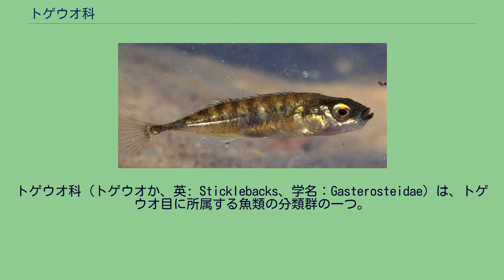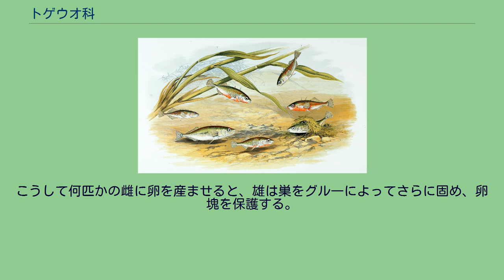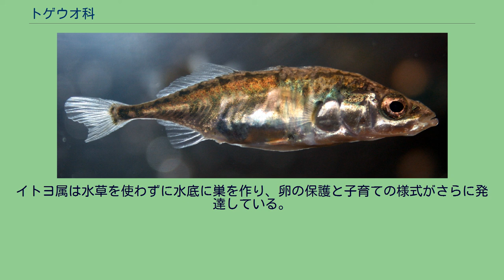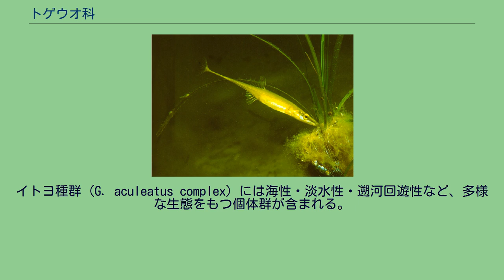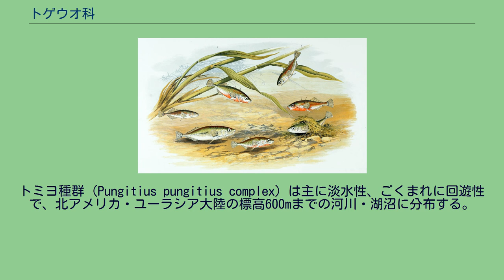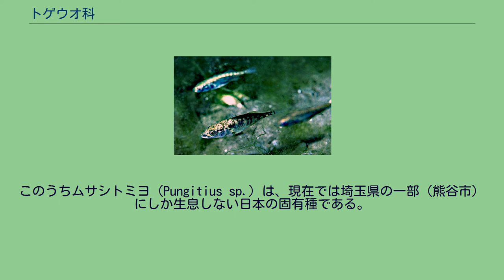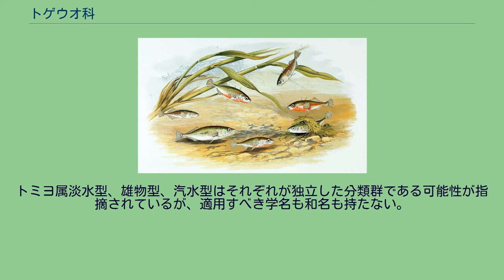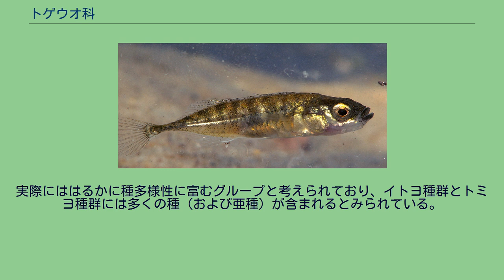トゲウオ科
トゲウオ科（トゲウオか、英: Sticklebacks、学名：Gasterosteidae）は、トゲウオ目に所属する魚類の分類群の一つ。
独特な巣作りや求愛および子育てなど、よく発達した繁殖行動を示すことで知られ、動物行動学の研究対象として利用される一群である。
イトヨ・トミヨなど少なくとも5属8種が認められているが、1つの「種」の中に多様な生態および形態学的特徴を示す個体群が存在し、実際にはさらに多くの種が含まれることが確実視されている。
アペルテス属の1種（Apeltes quadracus）。
独立して存在する背鰭棘条は本科魚類の大きな特徴で、その本数は分類形質として利用される トゲウオ科の仲間は細長い体をもつもの、体高の高いものなど様々な体型をもつ。
通常は体長10cm未満の小型魚類で、最大で全長18cmほどに成長する。
体側には硬い鱗板が並び、一般に淡水性の種は海水・汽水性のものよりも鱗板の数が少ない。
背鰭の棘条はよく発達し、3-16本が独立して並ぶ。
腹鰭は1棘1-2軟条だが、一部の地域個体群では腹鰭の骨格を失っていることが知られている。
背鰭軟条は6-14本、尾鰭の鰭条は通常12本。
後擬鎖骨を欠き、眼窩周囲の骨は後部で欠損する。
鰓条骨は3本、椎骨は28-42個。
イトヨ種群は生態だけでなく形態の多様性も高いことが知られている。
多くが3本の背鰭棘条をもつ一方で、2あるいは4本の個体も存在する。
トゲウオ科魚類は一般的に流れの緩やかな河川や湖沼、あるいは沿岸の浅い海で暮らし、水底付近を遊泳して生活する底生魚である。
強靭な背鰭棘条を備えているものの、大型の魚類や鳥類にしばしば捕食され、それぞれの生態系における食物連鎖の中で重要な存在となっている。
トゲウオ類はすべての種が、雄による巣作りと卵塊の保護を行う。
海産種は海藻を、淡水産種は水草または水底を利用した巣を形成する。
本科魚類は進化学・遺伝学・動物行動学・生理学の研究対象として古くから利用され、多くの業績が導かれている。
オランダの動物行動学者であるニコ・ティンバーゲンは、イトヨの本能行動を詳細に解析した研究により、1973年のノーベル生理学・医学賞を受賞している。
トゲウオ類、特にイトヨ属の雄が示す繁殖行動の特徴として、鮮やかな婚姻色、分泌物を利用した巣作り、求愛のダンス、および卵の世話が挙げられる。
繁殖期を迎えた雄の腹部は赤色を呈し、水底に縄張りを形成するようになる。
腎臓から分泌される特殊な粘液状の物質（グル―）を使って巣作りをし、ジグザグに泳ぐ独特なダンスによって雌を呼び込む。
背鰭の棘条で突き上げる仕草（ブリッキング）によって巣に誘導された雌は、数十秒かけて産卵した後ただちに雄から追い立てられ、子育てに参加することはない。
こうして何匹かの雌に卵を産ませると、雄は巣をグル―によってさらに固め、卵塊を保護する。
雄は鰭を使って卵に新鮮な水流を送り（ファニング）、胚発生が進むにつれて徐々に巣を壊し、充分な酸素が供給されるようにする。
孵化した仔魚はしばらく巣にとどまり、離れた仔魚を雄が口に入れて連れ戻す姿が観察される。
本科の中で最も原始的な群とされるウミトゲウオでは、繁殖行動はやや単純化されている。
海産の本種は藻場に縄張りをもち、海藻の根元に鳥の巣に似た巣を形成する。
雄は求愛のダンスはせず、巣に近づくものは雌雄を問わず攻撃する。
産卵の意思をもつ雌は攻撃にひるまず、これを確認した雄は吻を巣に突っ込んだり、雌の尾柄をかんだりして巣に誘導する。
産卵と受精が済むと、イトヨと同じように雌は雄の攻撃によってすぐに巣から追い払われる。
これを何度か繰り返した後、雄はファニングで新鮮な水を卵塊に送り、胚の成長につれてその頻度が増加する。
ウミトゲウオの雄は他の巣に産み付けられた卵を奪い、元親に代わって育てるという特異な習性も知られている。
この習性の意義はよくわかっていないが、繁殖経験を有する（強い）雄であることを雌にアピールしている可能性が指摘されている。
同じトゲウオ亜目に所属する近縁のシワイカナゴ科・クダヤガラ科にも、類似の行動が知られているが、トゲウオ科の繁殖行動はより複雑に特化している。
トゲウオ亜目の中で最も原始的なグループとして位置付けられるシワイカナゴ科では、卵は海藻にそのまま産み付けられ、むき出しのままである。
雄は卵をつついて固める動作をするが、その後は特に保護することもなく、巣から離れてしまう。
クダヤガラ科のチューブスナウトでは海藻を束ねた簡素な巣を作るよう...